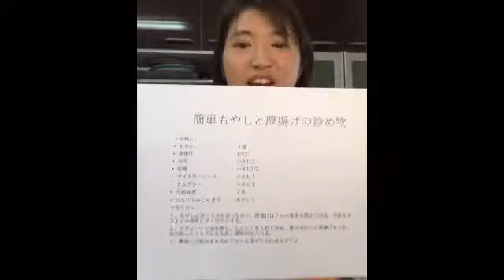コスパ抜群！家計に優しいもやしと厚揚げの炒め物 パットゥアゴーク 簡単レシピ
お財布に優しい、もやしと厚揚げを使った炒め物のご紹介です。

パットゥアゴーク：厚揚げともやしの炒め物

もやしと厚揚げで、サッと簡単に作れる炒め物です。
調味料は合わせておいて、最後に強火でサッと炒めるのが美味しく作るコツです。

もやし　　　　　　　　　　　　　　　２００ｇ
厚揚げ　　　　　　　　　　　　　　　１/２丁
にんにく　　　　　　　　　　　　　　大さじ１
万能ねぎ　　　　　　　　　　　　　　２本
唐辛子の輪切り　　　　　　　　　　　少々
ナムプラー（しょうゆで代用可）　　　小さじ１
トウチョウ（味噌で代用可）　　　　　小さじ２

無料レシピプレゼント中♪LINE登録はこちら⇨ ID＠644ryebo
東急目黒線洗足駅徒歩５分の老舗タイ料理教室　スタジオアロイ

タイ料理は、レストランでしか、食べられないと思っていませんか？
おうちで、簡単に作れます＾＾

タイ料理は、作れるとお得なことがいっぱい！
和食と同じく、ご飯が主食なので、いつものご飯に使えるメニューがたくさんあります。

また、タイの人は痩せている人が多いですよね？

ハーブ　×　野菜　×　発酵調味料

をたっぷりと使い、肉と魚のバランスもいいのでとってもヘルシーなのです。

東洋医学的にも、バランスの取れたメニューがたくさんあります。

ご飯のおかずとして、その日の晩から、おうちの定番メニューが作れるようになります♪

★商用利用可！夏に向けて食べたいタイ料理動画レッスン

★お家で一緒に作ってスキルアップ！【オンラインレッスン】

★教室で味を見ながら一緒に作る！【対面レッスン】

★好きな時間にマイペースで学ぶ！【動画レッスン】